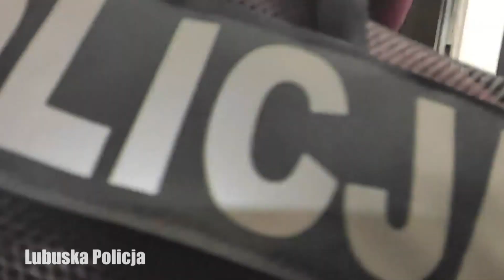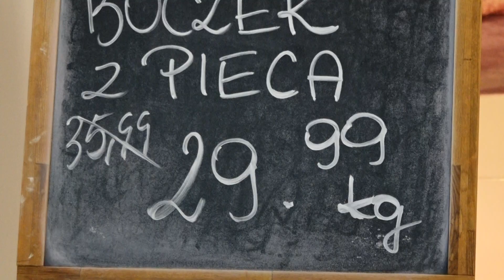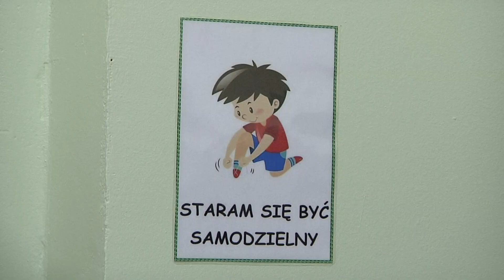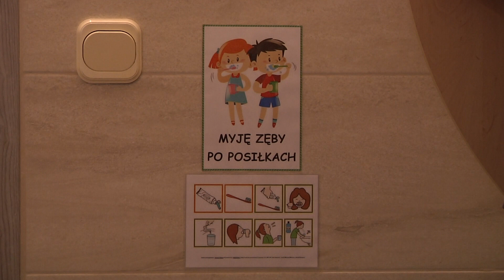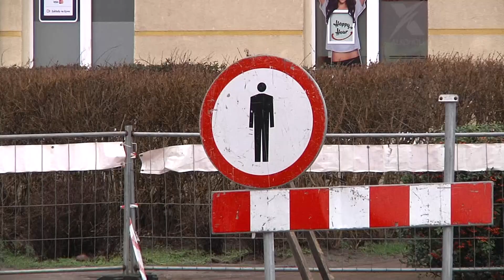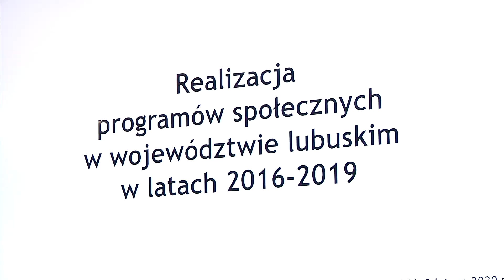Informacje Telewizji Gorzów - 03.02.2020